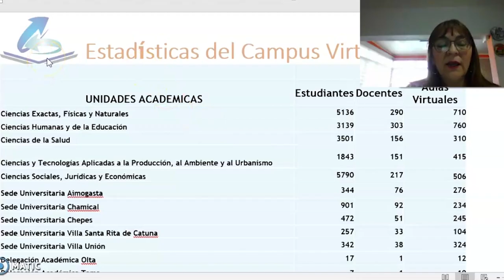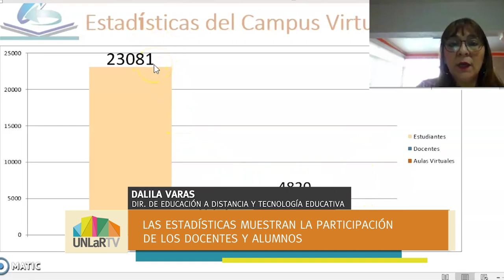U Noticias - Analizaron el funcionamiento del Campus universitario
Más de 23 mil estudiantes y 1500 docentes utilizan el campus virtual. Lo explicó la directora de Educación a Distancia y Tecnología Educativa, Dalila Varas.